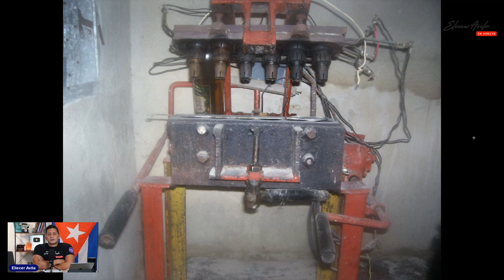Recuerdos de mi vida en Cuba.